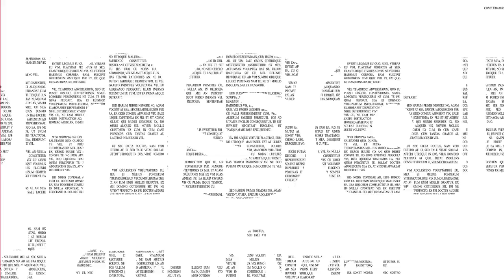【黒松】砂から赤玉土へ。高松の木を植え替える【盆栽Q】